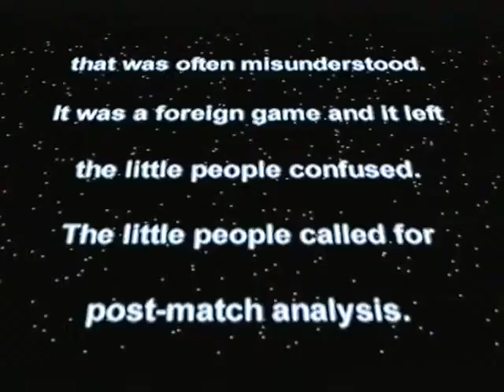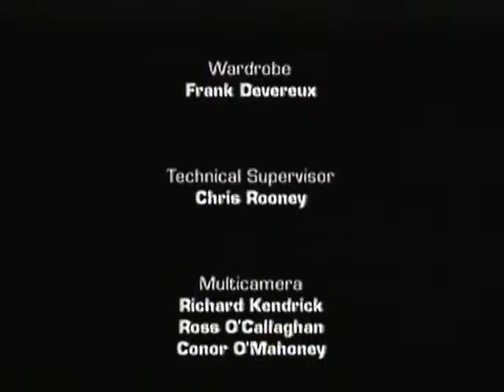Après Match live at the Olympia Dublin 2001